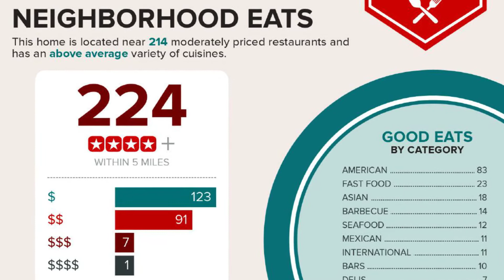SKOKIE Huge 2 Bed 2 BAth FOR RENT 60077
SKOKIE Large 2 BED 2 BATH (1430 SF) DELUXE FEATURES INCL. DISHWASHER, W/D - NON-SMOKING 60077

Come home to a bright and spacious apartment in beautiful brick building with all new amenities. Lots of natural light from large windows in every room, a private balcony and a spacious modern layout with an open kitchen makes this units a unique and very comfortable place to live. Stretch out in the generous living space and enjoy the beautiful kitchen accented by ceramic floors and granite counter tops... with washers, dryers, individual HVAC unit, indoor heated parking is available. The 8255 welcomes you to enjoy the highest standard of living for the best value in town... and it's a non-smoking building.

This 2 bedroom has a Full en-suite Master Bath and a second full bath.

Located only 1 block from the entrance of the Oakton Yellow Line Station - very convenient - Evanston and Chicago are right there waiting for you.

A short stroll to Downtown Skokie and all it has to offer from Restaurants to entertainment.

FiveStarChicagoApartments.com
FiveStarRealtyServices.com